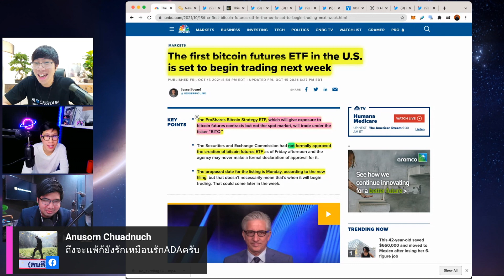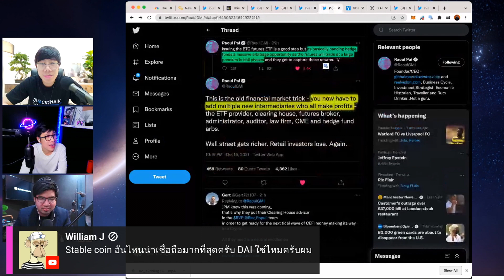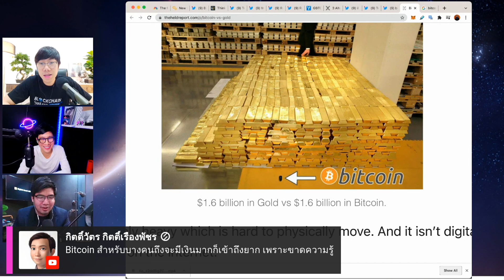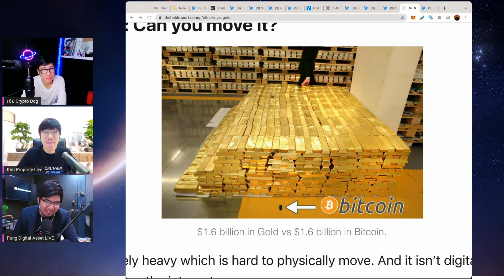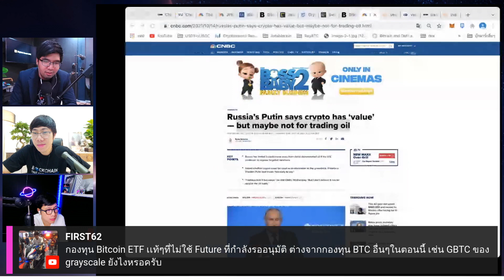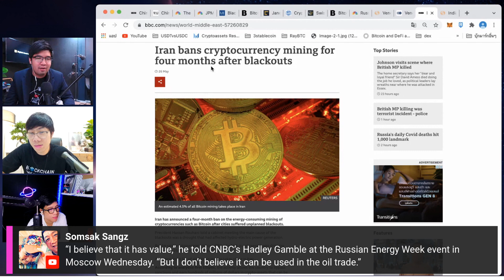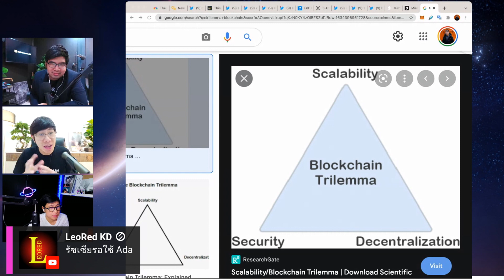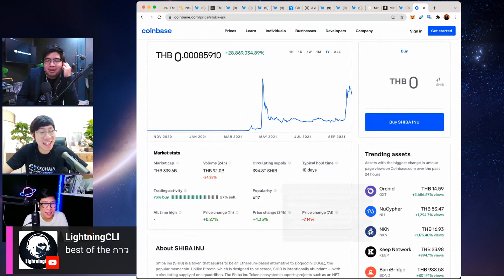เกิดอะไรขึ้น BITCOIN ทะลุ 60k จบรอบ หรือ เพิ่งเริ่มต้น - Saturn Dog Ep.15